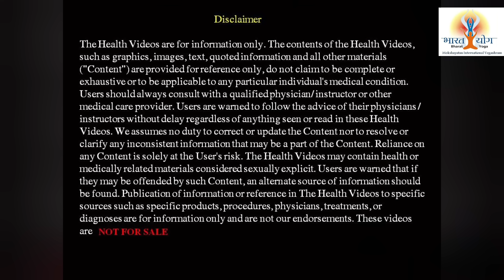Lose 10 kgs & Detox Body | एक महीना यह dinner करो वज़न घटेगा शरीर की गंदगी निकलेगी रोग दूर होंगे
Upcoming Bharat Yoga online Courses/ classes :

1.200 Hour Online Yoga Instructor Course
16th Mar 2023 to 12th May 2023
Evening 4pm- 7pm

2. Foundation Course
16 Mar - 14 Apr , 6-7 PM (Mon - Fri)
Open for all.

3. Weight Loss Program
15 Mar- 14 Apr , 7-8 AM (Mon, Wed, Fri)
Open for all